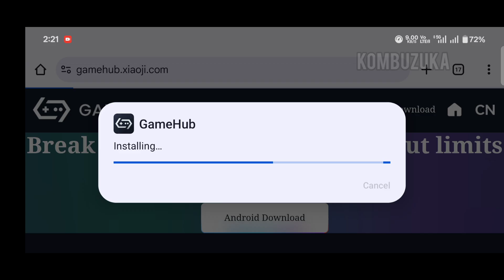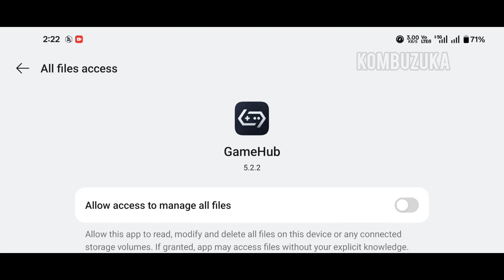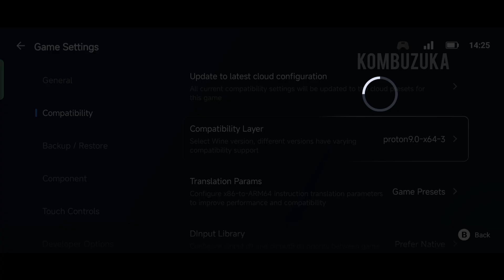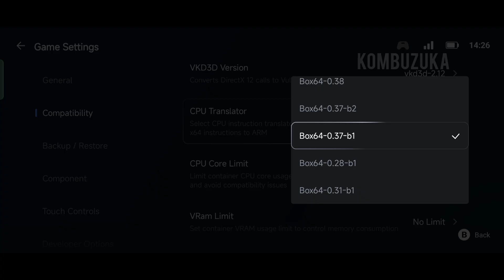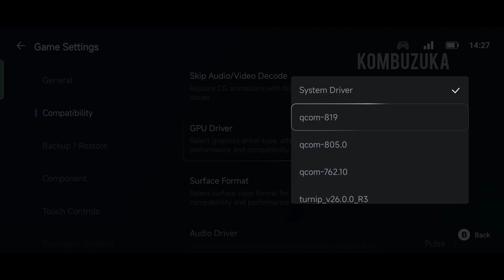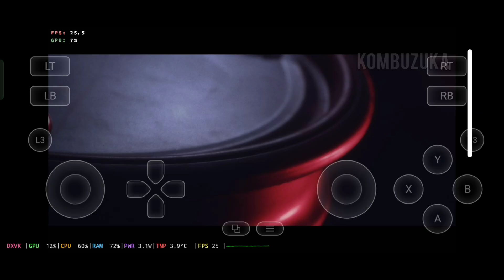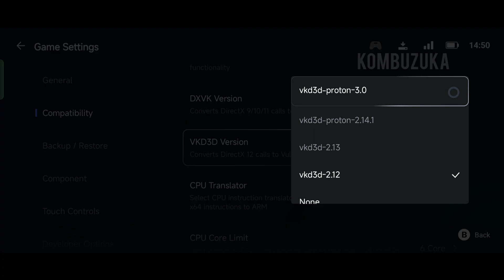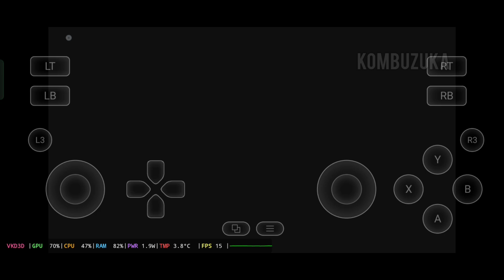Gamehub 5.3.2 Update & Beginner Guide Android | Windows Emulator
00:00 Guide
01:46 Settings
07:06 Game 1
16:27 Game 2